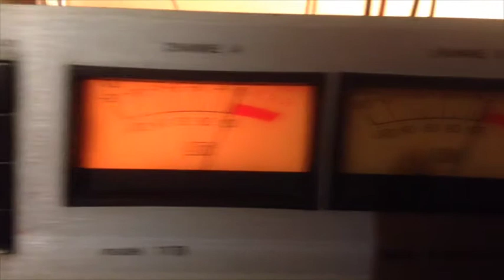Drums through Urei 1178 Dual Peak Limiter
Jazz drums through the classic UREI 1178 compressor.  Fast attack and release to dig in, all-buttons-in mode.  Taking about 4db off peaks, quick and rough!!   Drum samples are from the Smoker kit for Kontakt by Analogue Drums